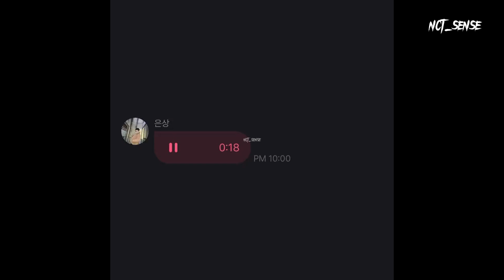(Part 47) K-Idols Covering NCT Songs I RIIZE, THE BOYZ, SNSD, ...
⚠️ TURN ON CC TO SEE THE IDOL'S NAME ⚠️